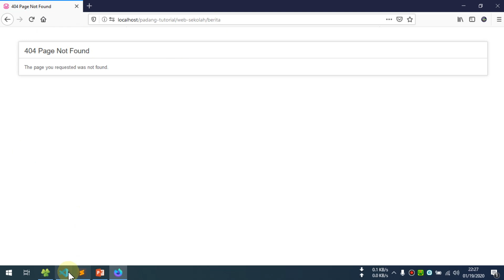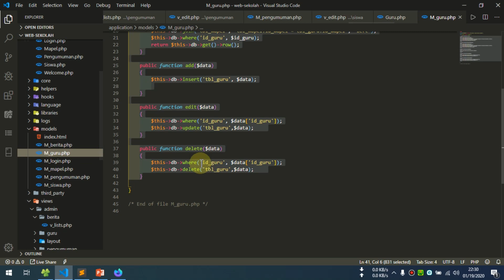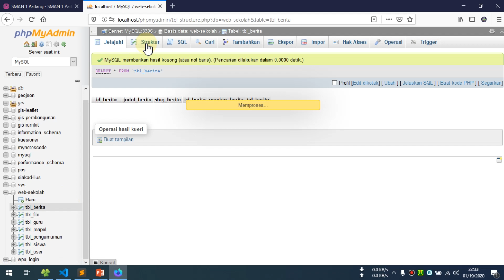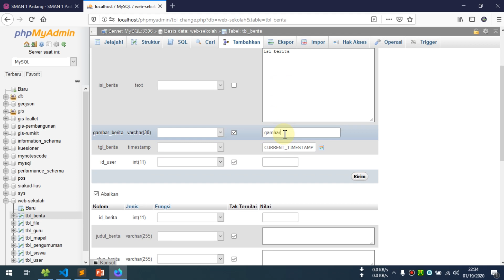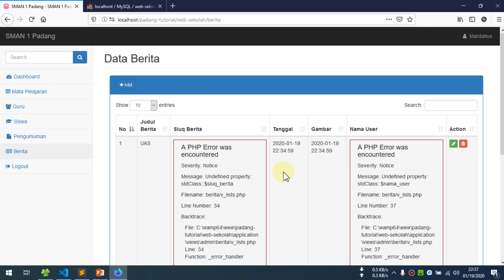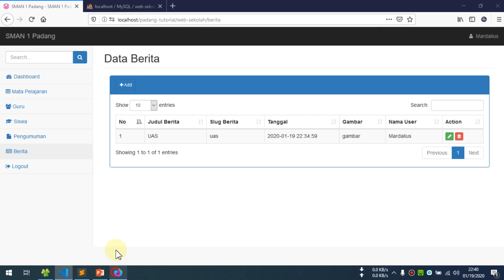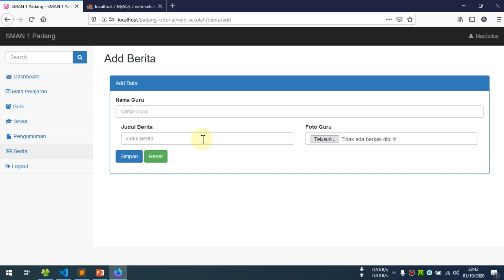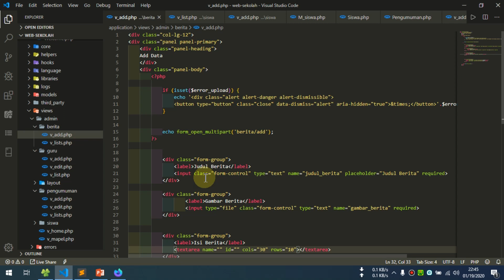17 Web Sekolah Dengan Codeigniter - CRUD Berita Part 1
17 Web Sekolah Dengan Codeigniter - CRUD Berita Part 1